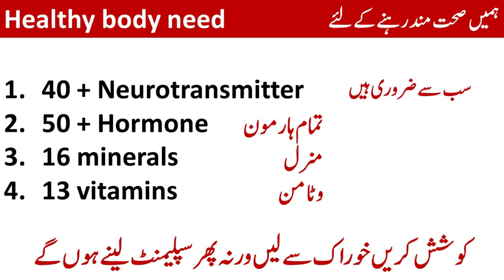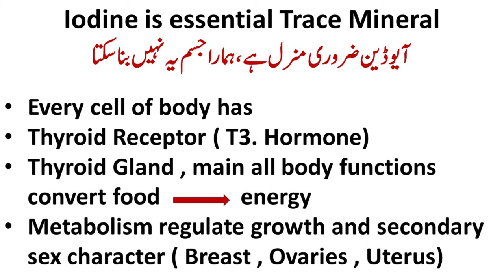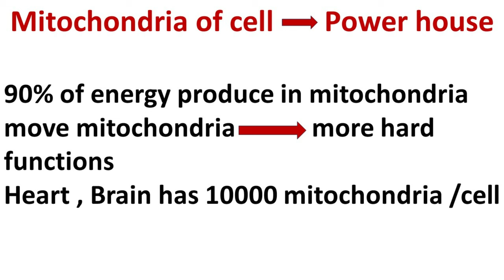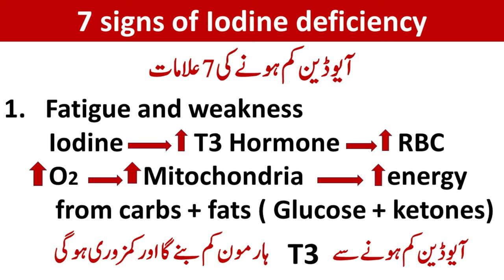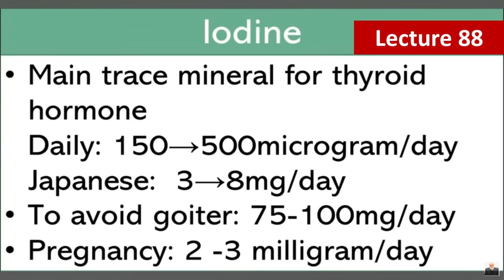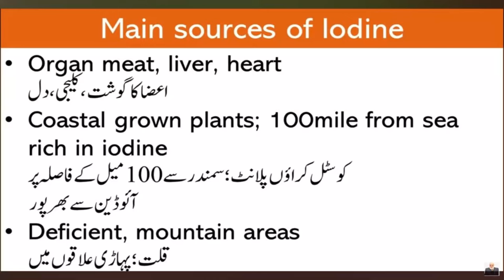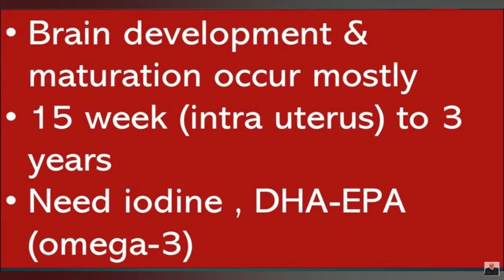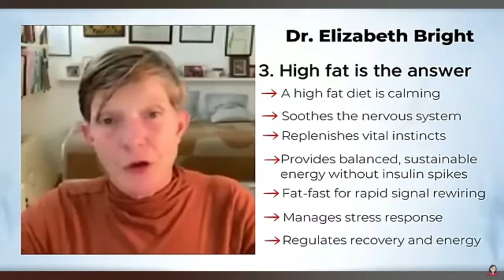IODINE Essential Trace Mineral, How to replace | Lecture 419